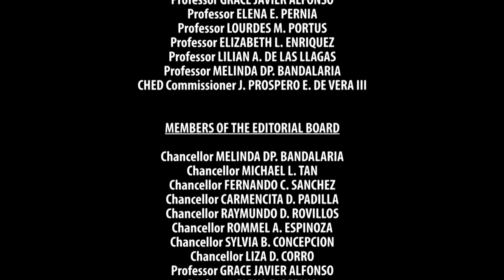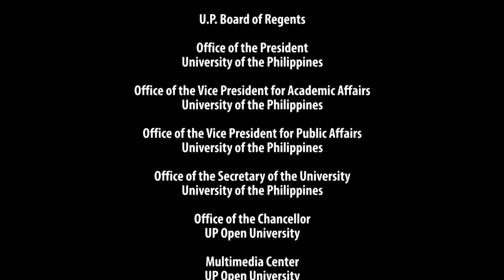RISK REDUCTION AND MANAGEMENT | Episode 03: Landslide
RISK REDUCTION AND MANAGEMENT
Episode 03: Landslide

with
PROF. BENITO PACHECO
UP College of Engineering

PROF. FLAUDETTE MAY DATUIN
Department of Art Studies, UP College of Arts and Letters

PROF. AURORA MENDOZA
Department of Psychology, UP College of Social Sciences and Philosophy

PROF. LEONARDO ROSETE
UP College of Fine Arts

PROF. MARK ZARCO